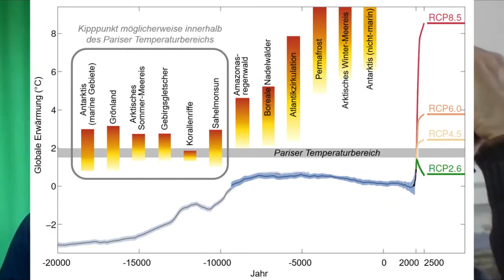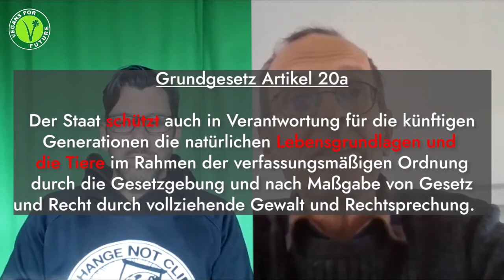I05 - Interview mit Prof. Dr. Niko Froitzheim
In diesem Interview spreche ich mit Geologe Prof. Dr. Niko Froitzheim über das Kippelement der auftauenden Permafrostböden, worüber er kürzlich ein wissenschaftliches Paper geschrieben hat. Außerdem sprechen wir im Detail über das Treibhausgas Methan, sowie über die Notwendigkeit für unseren Planeten endlich die Notbremse zu ziehen.